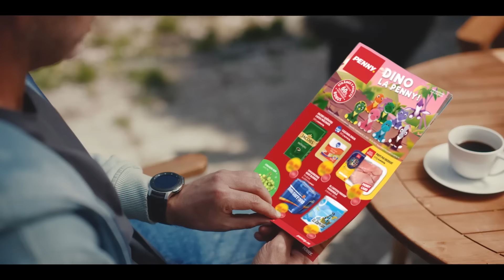PENNY - Strânge Punctele Bonus pentru dinozaurii pufoși Dino | 21 - 27 Decembrie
Strânge punctele bonus, folosește cardul PENNY pentru extra puncte și profită de reduceri